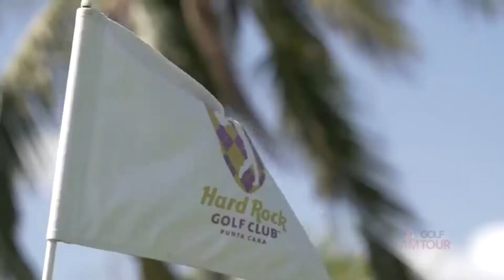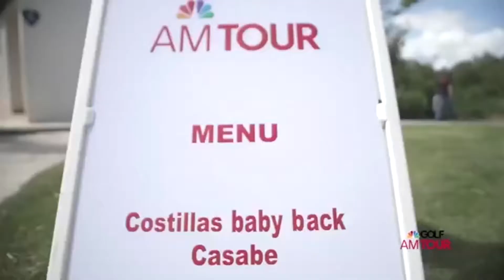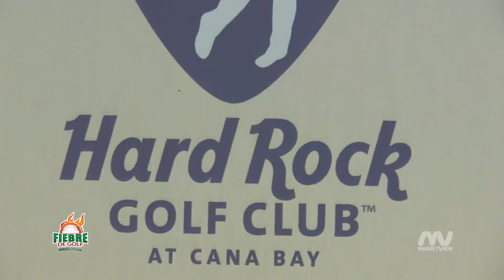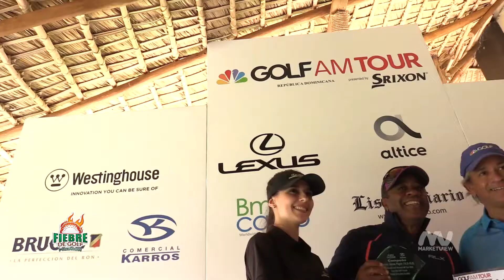Fiebre de Golf Premium #12: Top Five y 3ra. Parada AM Tour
Aquí tenemos la 3ra. Parada GC AM Tour RD 2018 en el campo de Golf Cana Bay con sus opiniones, jugadas y premiación. También el Top Five Punta Blanca en el Punta Blanca Golf Course con su Playoff
 y el Equipo Canita, ganador Top Five Punta Blanca.

Además Joel Santos, Presidente ASONAHORES, dice unas palabras desde la Feria DATE.